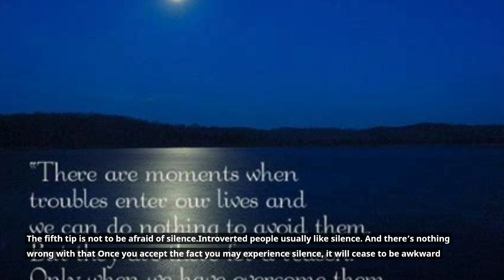"How to Be Social in 7 Steps" offers seven tips for becoming more social.